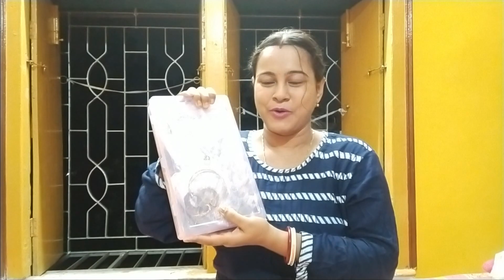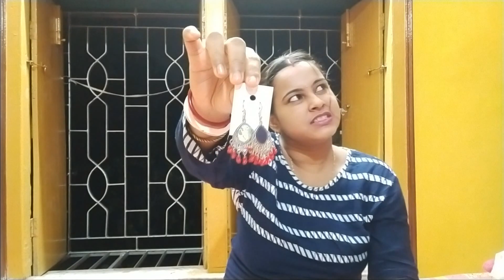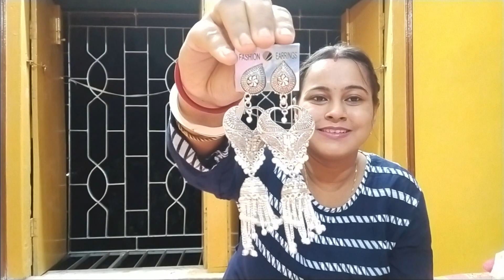আজকে তোমাদের দেখালাম আমার ভালোবাসার জিনিস॥ MY EAR RINGS COLLECTION || AMADER CHOTTO PORIBAR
প্রিয় বন্ধুরা তোমাদের AMADER CHOTTO PORIBAR চ্যানেলে স্বাগত জানাই॥ আজ আমি তোমাদের দেখালাম আমার ভালোবাসার জিনিস গুলির মধ্যে একটি॥

SO PLZ